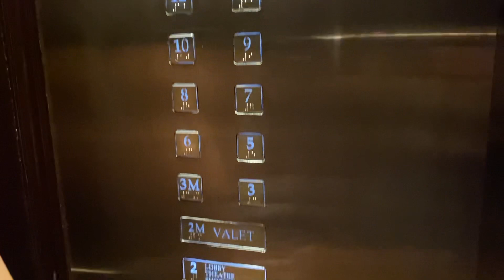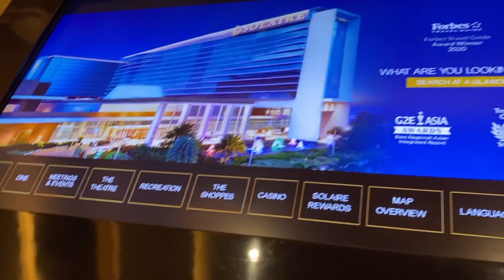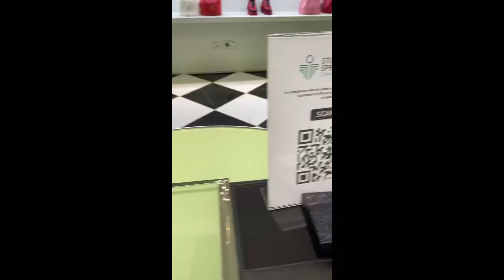VLOG #2 WOW SALE SA PRADA?? DESIGNER LUXURY SHOPS IN PHILIPPINES | DIOR | YSL | Shopping galore